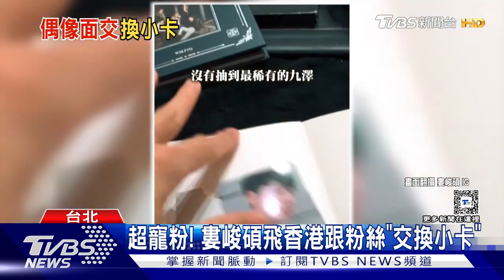婁峻碩親飛香港跟粉絲「交換小卡」 KPOP小卡商機吹進台灣｜TVBS娛樂頭條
台灣男團五堅情近期發片，而專輯中的「照片卡」成為粉絲們收藏的重點，連成員婁峻碩都親自抽卡，還飛到香港跟粉絲交換自己喜歡的成員，讓網友直呼太寵粉。事實上從韓團開始，專輯中附贈的照片卡就超熱門，甚至價值比專輯本身還高。

金曲歌手謝震廷爆出對前女友持刀恐嚇，遭到逮捕，其實他出道16年來惹出不少風波，屢次被爆出感情糾紛，還曾指控另一名歌手李友廷，害別人輕生，在網路上賣假吉他等爭議。